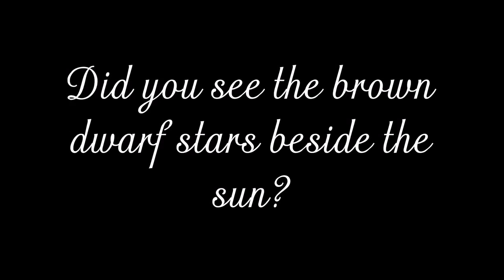TO ALL WHO BELIEVE IN OBJECTS IN SPACE THAT ARE NOT ACTUALLY THERE